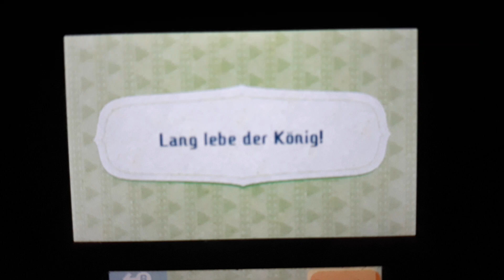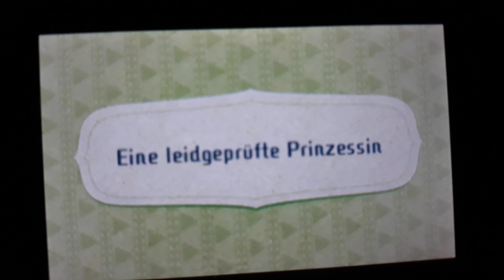Miitopia Movie part 4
Highlights part 8, part 9, part 10, part 11, part 12.